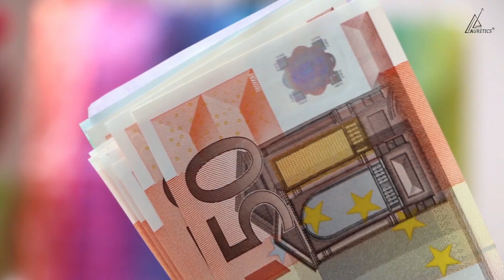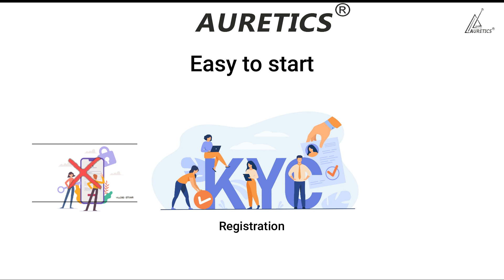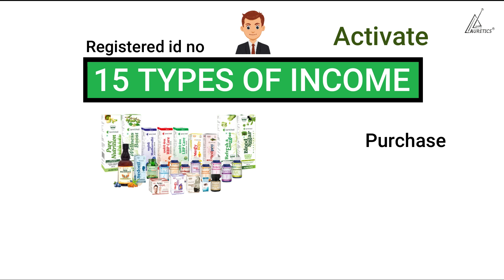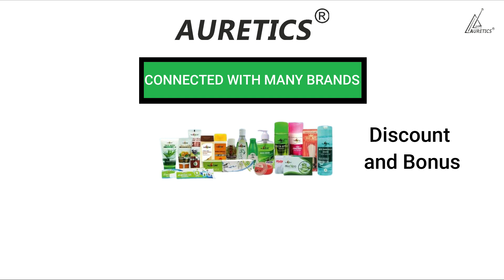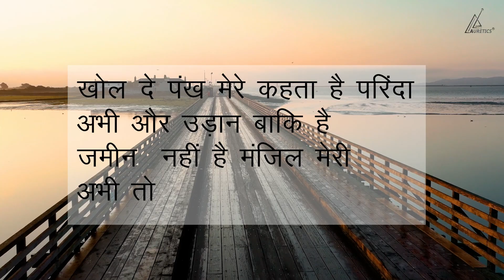Auretics Limited | About | Brief Introduction | Benefits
Know about Auretics Limited.

Stay Healthy & Fit with our bestselling products.